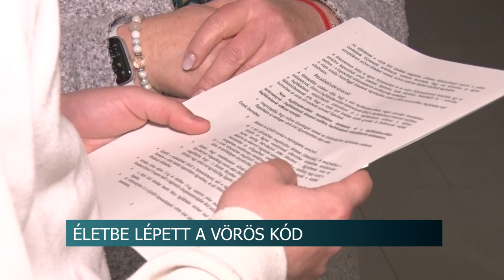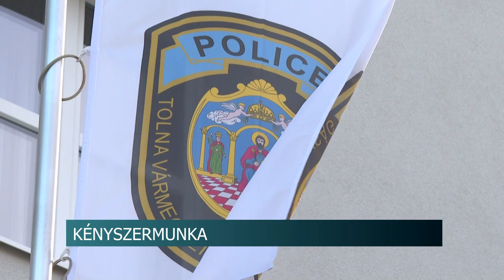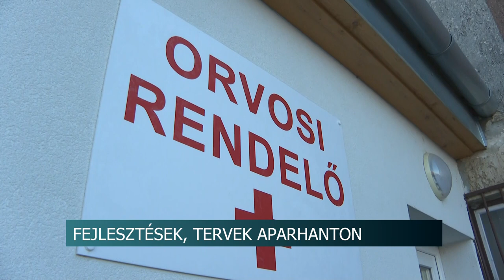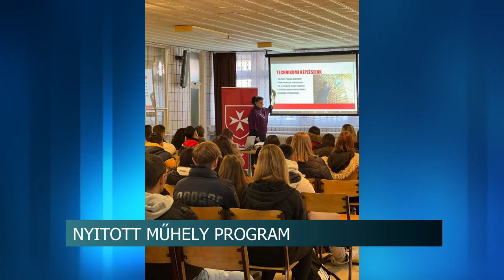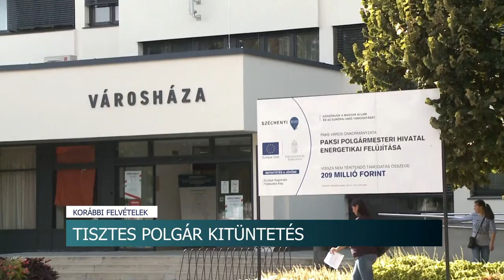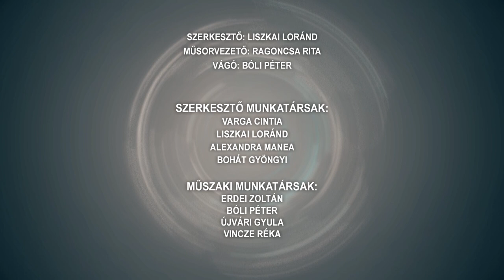Híradó - 2024.01.11.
Tartalom:
- Extrém hidegek - Életbe lépett a vörös kód
- Építőipar - Áremelkedések várhatóak az első negyed évben
- Magyar Falu Program - pályázaton nyert az aparhanti önkormányzat
- Fecskék - a populáció drasztikusan csökken
Regionális hírek:
- Agyonhajtják magukat a buszvezetők - Jár a 25%-os béremelés Pécsen a szakszervezet szerint
- Nehéz évet zártak a gazdák - Az időjárás is sok gondot okozott
- Védőoltás és oltás ellenesség - újabb járványok törhetnek ki